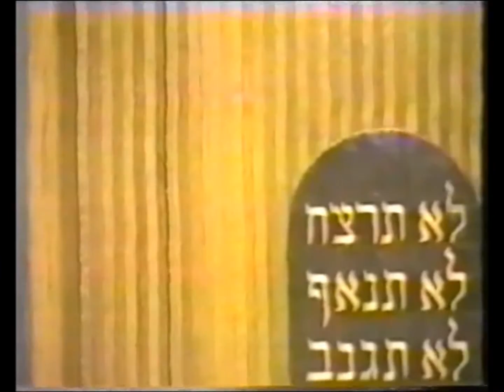יחיאל נהרי לבי במזרח לך אנא עורך בלעדי לפורטל חזנות ופיוט